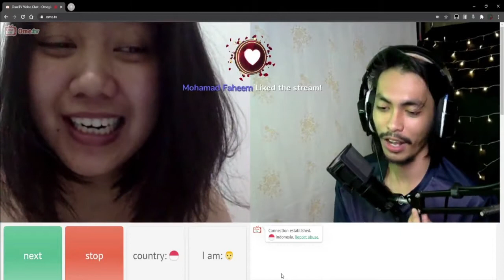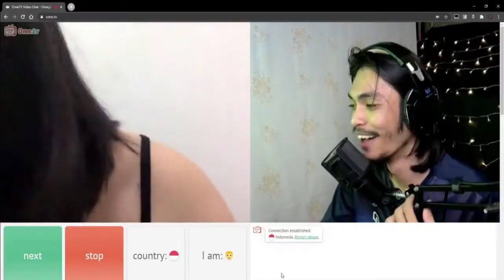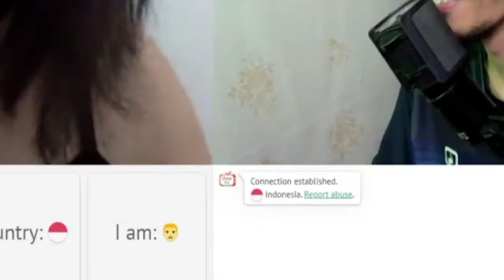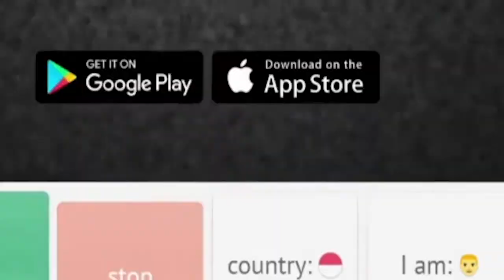MINTAK INSTAGRAM UKHTI UNTUK DAPATKAN 500 STARS ! ! !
Cuak jugak sebenarnya sebab saya tak reti nak bagi pickup lines. Ajak borak je laa hahaha

Kalau korang nak join livestream, tekan link ni dan follow Facebook Page saya yee

Assalamualaikum